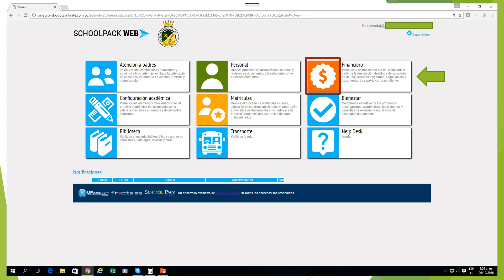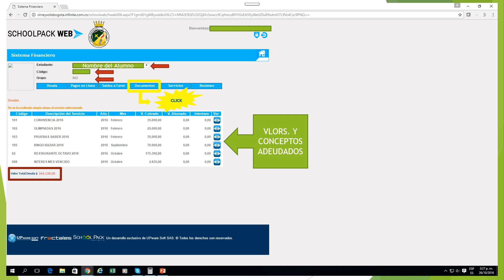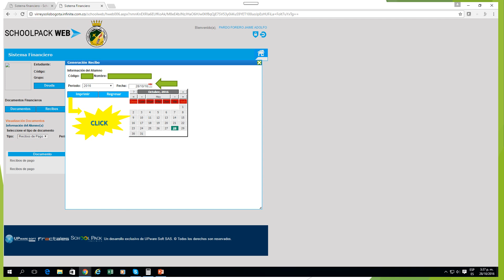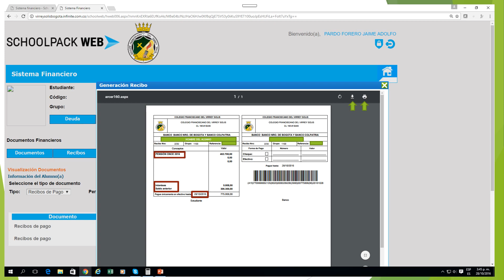Video Tutorial Imprime tu Recibo Cartera